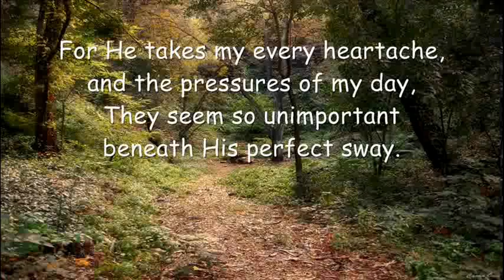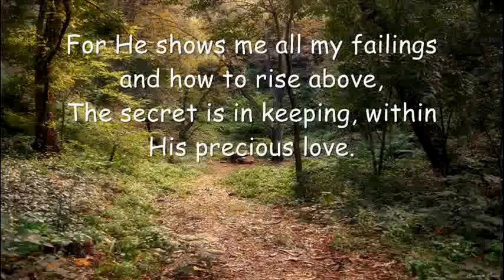Secret Dwelling (written & performed by steve j forshaw 1989